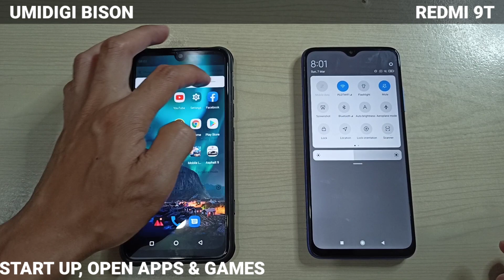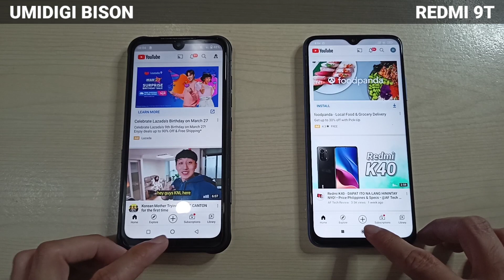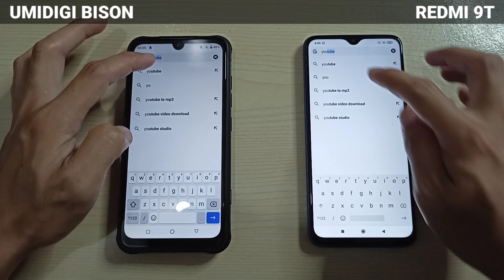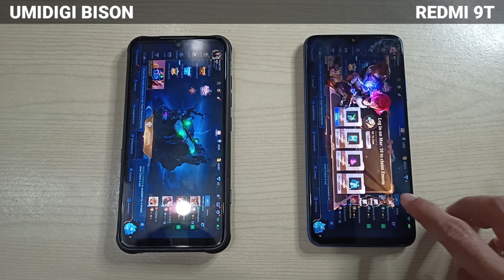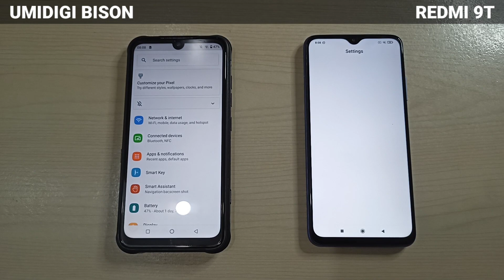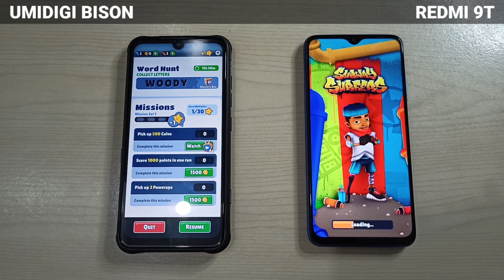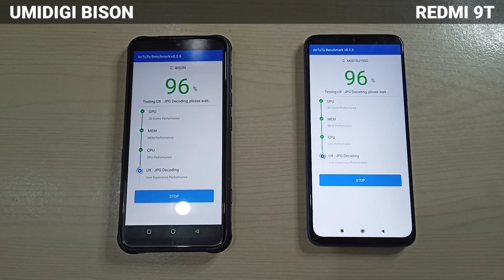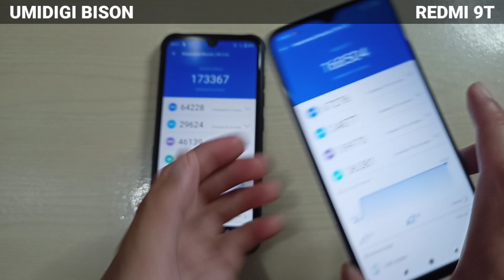Redmi 9T VS Umidigi Bison Comparison - Speed Test, Camera and Antutu BenchMark | Sinong Lamang?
Redmi 9T VS Umidigi Bison  Comparison - Speed Test, Camera and Antutu BenchMark

Sino ang Lamang?

 Umidigi Bison
6.3-inch FHD+ (1080×2340)
IPS LCD display
Helio P60
Mali G72 MP3 GPU
6GB RAM / 128GB STORAGE
Quad Cam 48MP+16MP+5MP+5MP
Fingerprint sensor (side-mounted)
5000 mAh battery
18W fast-charging
 Android 10
Price @ P7500

6.53-inch FHD+ (1080×2340)
4GB RAM / 64GB STORAGE
Quad Cam 48MP+8MP+2MP+2MP
Fingerprint sensor (side-mounted)
6000 mAh battery
18W fast-charging
MIUI 12 (Android 10)
Price @ P6999

Pag pasensyahan nyo wala akong available na 6/128gb na Redmi 9T